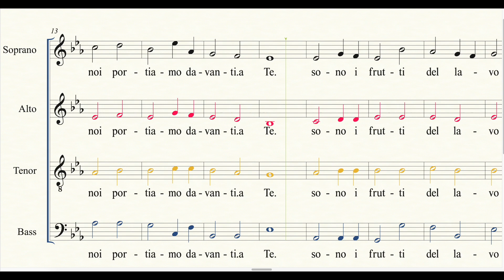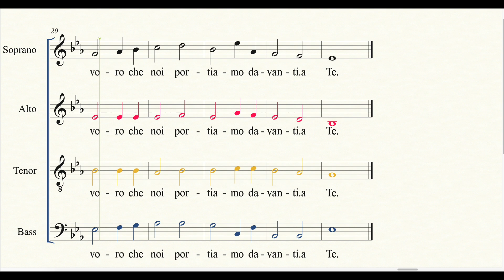ECCO I DONI - G.P.Dal Dosso - Corale per l'Offertorio - Tutorial apprendimento corale - TENORE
ECCO I DONI - G.P.Dal Dosso - Corale per l'Offertorio - Tutorial per l'apprendimento corale

VOCE di TENORE

soprano  - in NERO
contralto - in ROSSO
tenore - in GIALLO
basso - in BLU

supporto per l'apprendimento delle singole parti corali.
Coro S.Giorgio, Comunità pastorale del Borgo Vico, Como